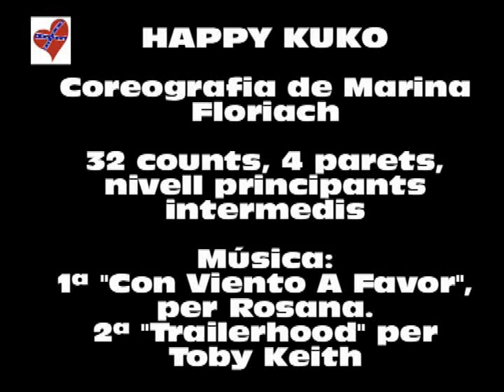HAPPY KUKO (CLASSE & DANCE)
Coreografía e instructora cpmvidada: Marina Floriach.
32 counts, 4 parets, nivell principiants/intermedis.
Local: La Barretina de Malgrat de Mar